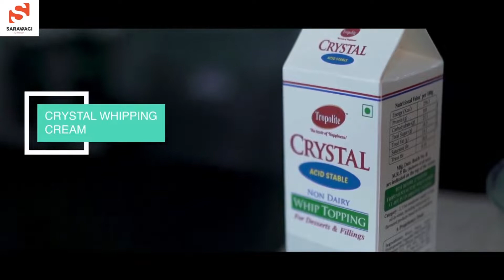Cooking With Sarawagi Group | Red and Pink Velvet Cake | New Recipe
Red and Pink Velvet Cake made using Tropolite products

Sarawagi Group was incepted in Nepal, during the mid 20th century. It was incorporated as a general trader in Agro Commodity & Cloth Merchants. In 1949 A.D. Late Gharsiram Sarawagi, expanded the business in to Soap manufacturing followed by Timber, Rice, Dal & Oil. In 1965, our former Chairman Chiranjiwi Sarawagi got involved with the soap industry.

Alongside, he supported the expansion of the trading business. Eventually, he forayed into the social sector and went on to the become the Governor of Lions Club International 325B district. Following his father’s footsteps, our Managing Director, Vijay Sarawagi, joined business in 1986, later expanding the group to manufacture carpet & PU foam.

In 1992, Executive Director Ajay Sarawagi joined the business with a new perspective of exploring Industrial Trading. He envisioned the need for a portfolio of products in the food and beverage industry when he stumbled across plastic crates in an exhibition. There has been no looking back ever since.

Sarawagi Group has been in the food business for over 2 decades now. The group has met an enormous leap of success through innovative and brilliant leadership of the present management. It is only because of their passion to support the development of the food and beverage industry that has resulted in this brand.

We represent many companies of international repute, who have been a part of this journey. Backed up by our food experts and sales team, our three offices cater to our valued clients all over Nepal.

Sarawagi Group comprises 4 distinct companies:

1) Trishul Trade Links
2) Sarawagi Group
3) Trishul Ancillary Products and Packaging
4) Bakers' Creation

Keep visiting our YouTube Channel for more such amazing, easy to make and delicious recipes.